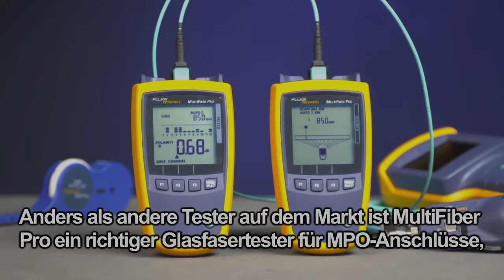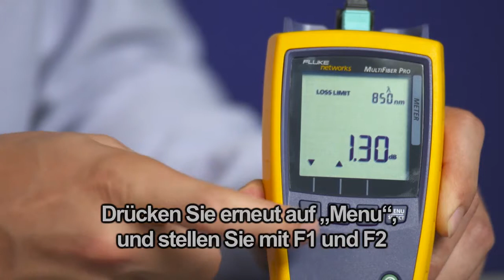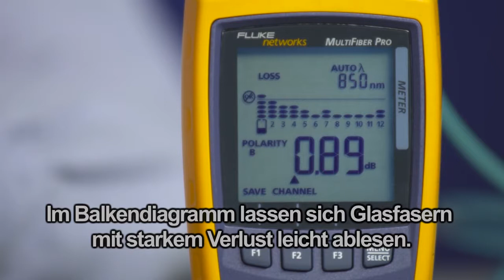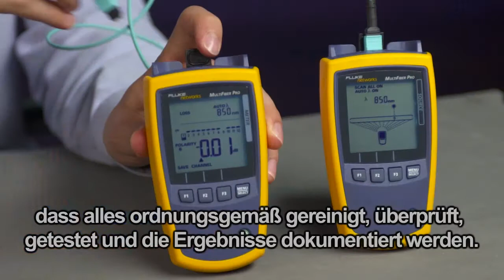MultiFiber Pro- Optical Power Meter and Light Source, German Language: By Fluke Networks